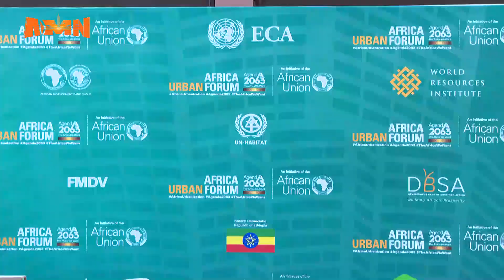አህጉራዊ የጋራ ፍላጎቶች እንዲሳኩ የማያወላዳ አቋም ያላት ኢትዮጵያ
የአፍሪካ ከተሞችን እድገት ለማሳካት ከአህጉሪቱ ፍላጎት ጋር የሚስማማ እና ከጊዜው ጋር አብሮ የሚሄድ ፖለቲካዊ ስትራቴጂ ያስፈልጋል-ምክትል ጠቅላይ ሚኒስትር አቶ ተመስገን ጥሩነህ